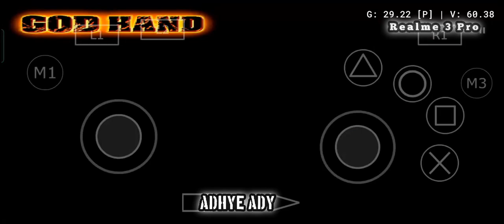Godhand KMS Challenge No Gamepad Fighting Ring 51 (Double Godhand Gene)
Aethersx2 v-2873
Snapdragon 710
KMS  No Damage
Touchscreen Only